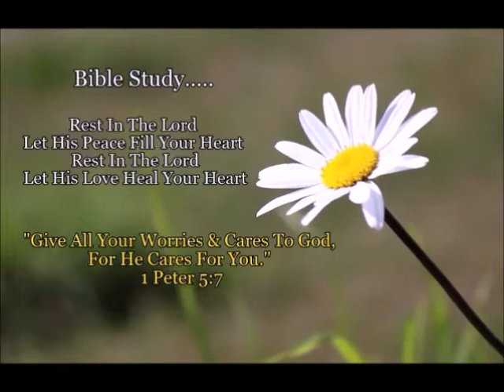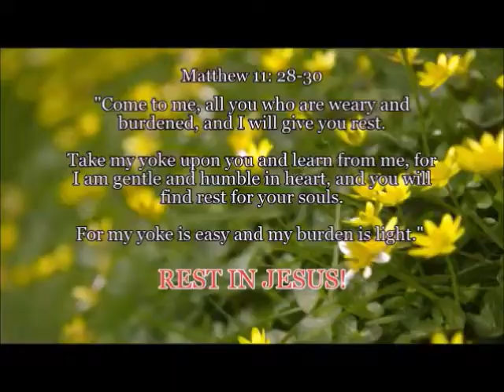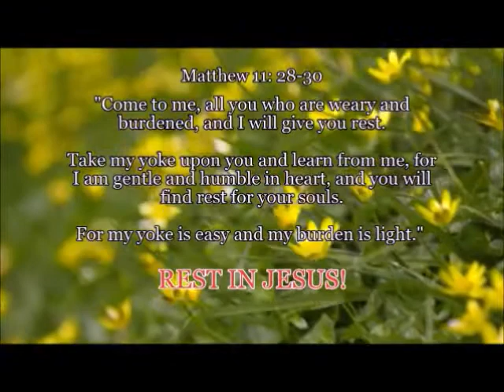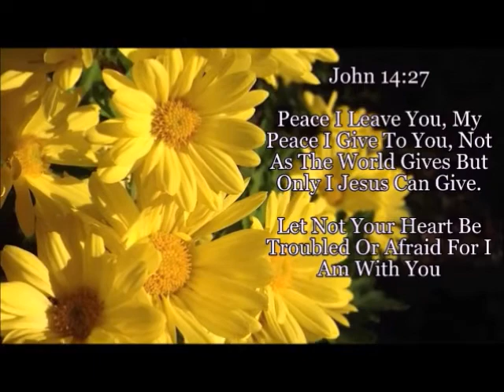EPI 1-"INSPIRATIONAL WORD & FUN WITH CUTE JUDY LEE & AMY" (AMY BARBERA)-EPISODE 1-"REST IN THE LORD"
Amy & Her Cute Mom Judy Lee Are So EXCITED To Share Their Fun Bible Study Video Show That They Created Called "INSPIRATIONAL WORD & FUN WITH CUTE JUDY LEE & AMY."
This First (Epiosde 1) Is About Resting In Jesus & Allowing His Peace To Transcend Your Life!
During Each Episode Amy & Her Mom Will Be Sharing All About Jesus & A Special Bible Study Word To Uplift, Encourage, Inspire & Give You All Hope!!   They Will Also Be Doing Some Singing & Sharing Some Of The Fun Things We Are Doing Together As Mother & Daughter Now That Amy Takes Care Of Her Full Time Through The Week Since She Is Bedridden & Can No Longer Walk.
Amy & Her Mom Are So Excited To Share Their Hearts, To Share Laughter & To Share All About Jesus & His Love & Grace With All Of You!

Music In Episode 1- By Amy Barbera- Song "Rest In The Lord" From Amy's Healing Meditation CD "Breath Of Angels"
"Rest In The Lord"
Lyrics & Melody By Amy Barbera

Amy's Song "Rest In The Lord" & Her "Breath Of Angels" Album Is Available On CD Baby, Itunes, Amazon, Spotify & More.
Breath Of Angels- "Song "Rest In The Lord"